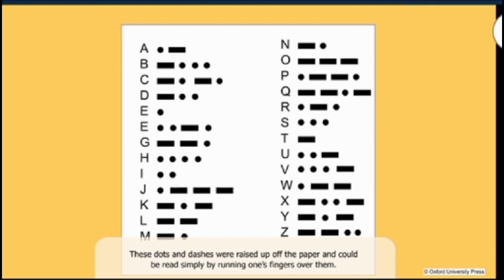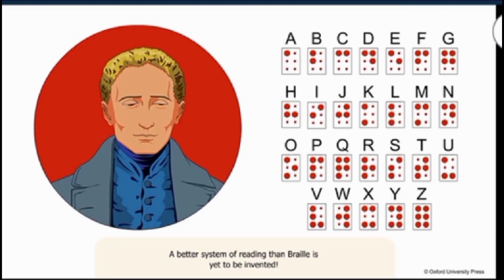The story of Louis braille| animated story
- The Cherry Tree by Ruskin Bond.

- The call of the Soil.
- On To The Su We reached the top.